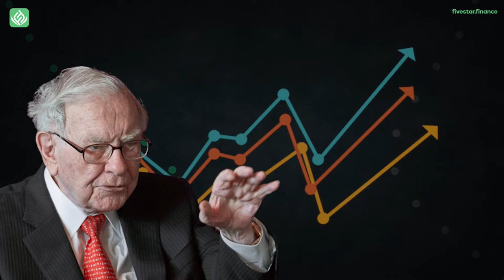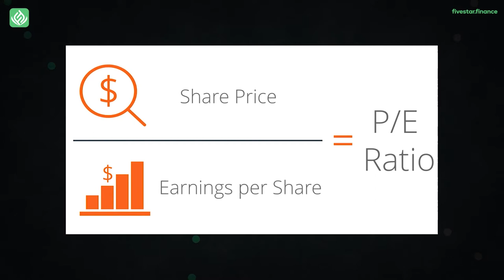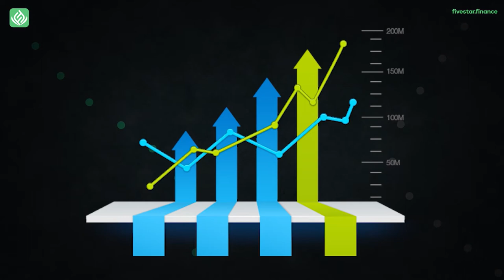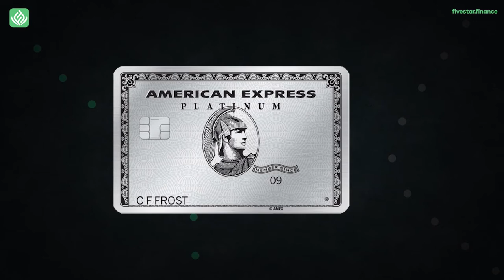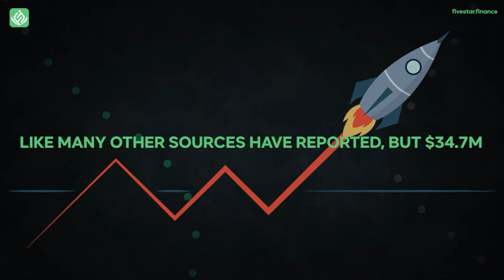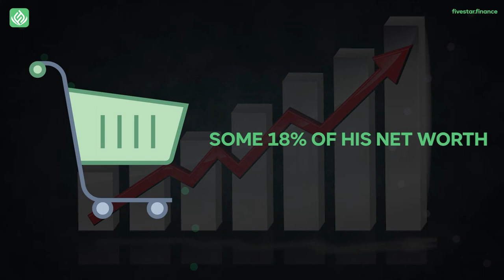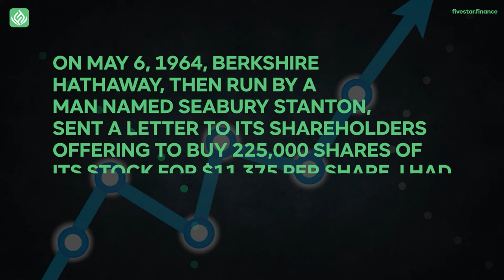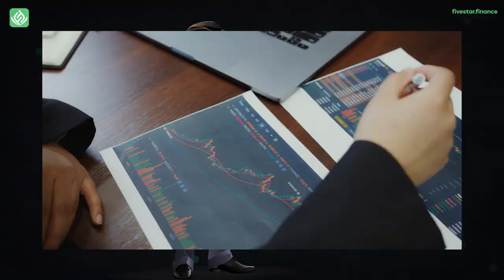10 Investments From Warren Buffett's Early Career You Should Know About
In this video, we're going to take a look at 10 investments from Warren Buffett's early career that you should know about. You will learn how to become a millionaire and the secrets behind Warren Buffett investment strategy with the Value Investing approach from Benjamin Graham book The Intelligent Investor that heavily influenced Buffett Partnership Limited.

If you're serious about achieving financial freedom, check out our course!

Our goal with Five Star Finance is to help you achieve financial freedom and to improve your personal finances. We focus on financial education and show you how the individual investor can beat the stock market while making more money through passive income. If you’re looking for financial independence, personal finance and passive income investing … Welcome to fivestar.finance!